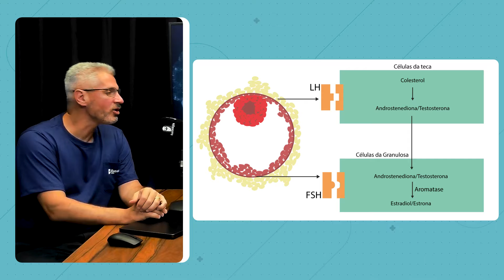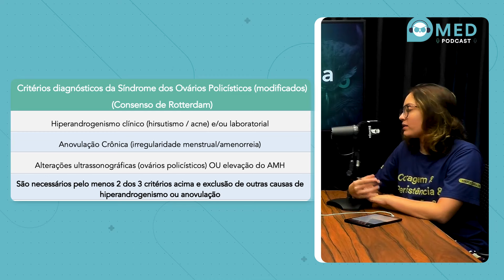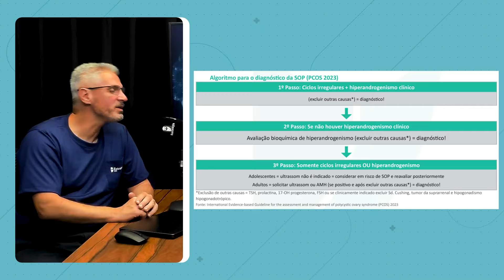Sindrome dos Ovarios Policisticos - Podcast Estratégia MED - Ginecologia para Residência Médica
🚀 Seja aprovado nos programas mais concorridos de Residência Médica ou na prova do Revalida. Veja as opções com o combo Curso Extensivo + Banco de Questões + Cast

👉 Confira o Podcast Estratégia MED de Ginecologia para Residência Médica sobre Sindrome dos Ovarios Policisticos